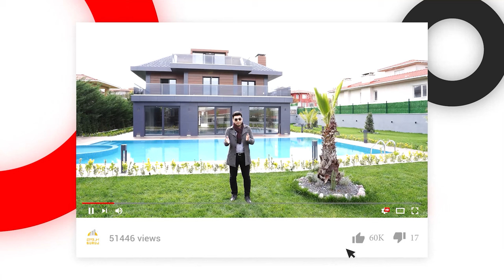للبيع شقة غرفة وصالة في طرابزون | جاهزة للسكن ذات اثاث فاخر | مجمع سكني قريب من مطار طرابزون 2021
المدينة / طرابزون
المنطقة / بليتلي
المساحه / 90 متر مربع
عدد الغرف / غرفه وصالة
الدور / الارضي
المميزات /
مجمع سكني متكامل
مساحة كبيرة
تدفئة مركزية
اطلالة بحرية مميزة
واطلالة على الجبل
مجمع متكامل به مواقف سيارات
العاب اطفال
مسجد داخل الكمباوند
حدائق خاصة للاطفال
قريبة من الساحل
اسواق ومدارس قريبة
جلسات خارجية
شقة مميزة ومفروشة بالكامل وفي منطقة راقية ومخدومة
بوابه الكترونية ونظام كاميرات مراقبة 24/7
مسطحات خضراء
قريب من الخدمات
الموقع مميز  ويعتبر من أرقى أحياء طرابزون
* المواصلات بجوار المجمع
*..المسافة بين الموقع و المطار  /5 دقائق
*المسافة بين الموقع ومول_جواهر 5 دقائق
*المسافة بين الموقع ومول الفوروم /8 دقائق
*المسافة بين الموقع وميدان طرابزون / 10دقائق

السعر/
تم البيع ولله الحمد للعروض الاخرى نرجوا التواصل معنا

رابط الواتساب المباشر للتحدث معي

عقارات_اسطنبول#
عقارات_تركيا#
الاستثمار_في_تركيا#
شقق للبيع في تركيا
شقق_تركيا#
عقارات_طرابزون#
فنادق طرابزون
سياحة في تركية
إسطنبول تركيا